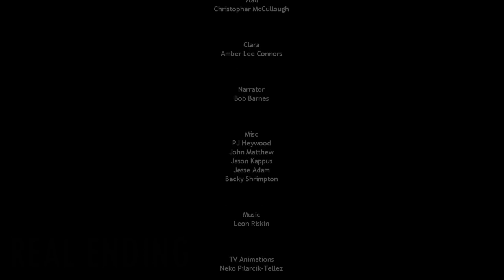Five Nights At Freddy's: Sister Location Part 8 - Why Me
After everything that I've personally dealt with in my time with sister location, I have endured the Bug in night 2, and even struggled afterwards in night 4. Now this has gone too far.
Recording Date: Oct.20th